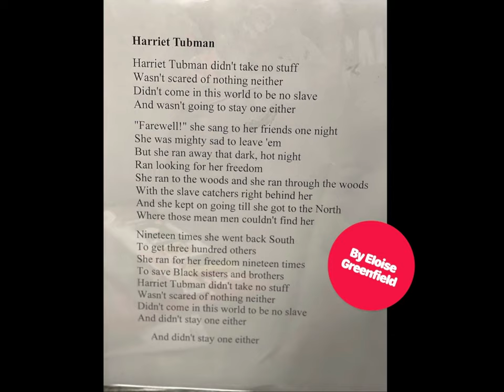Harriet Tubman poem written by Eloise Greenfield